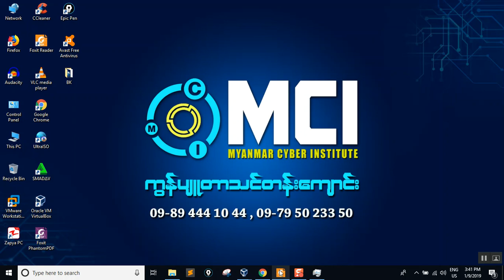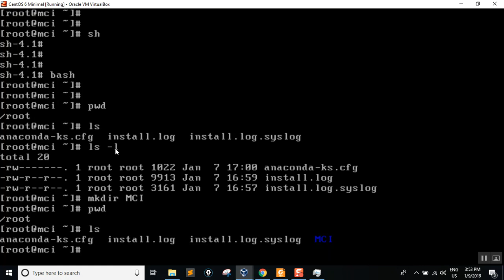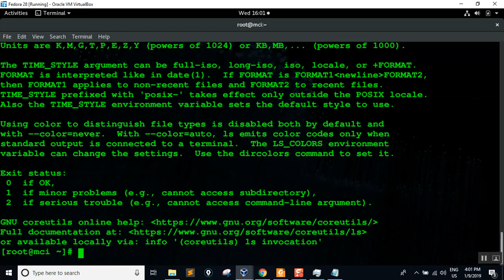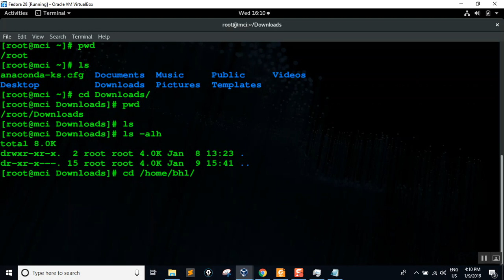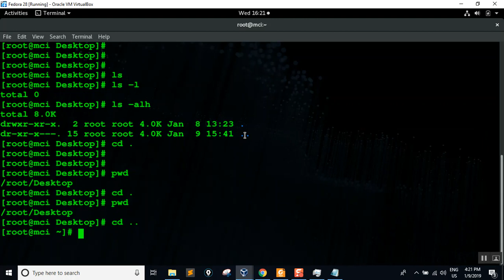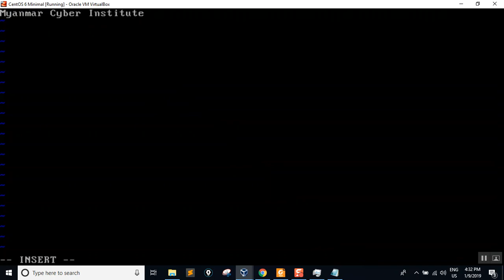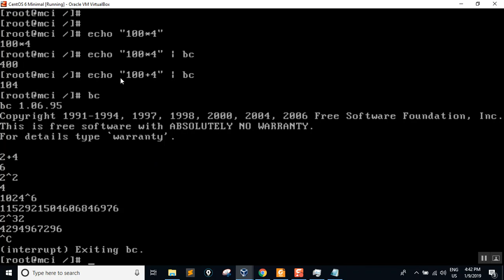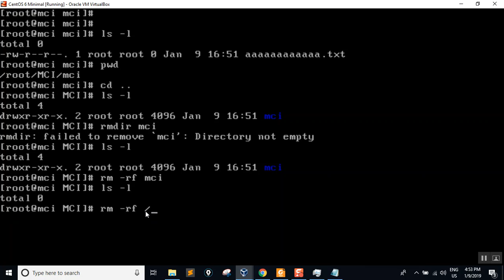09.Essential Commands for Linux (part-1)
# Essential Commands for Linux (part-1)